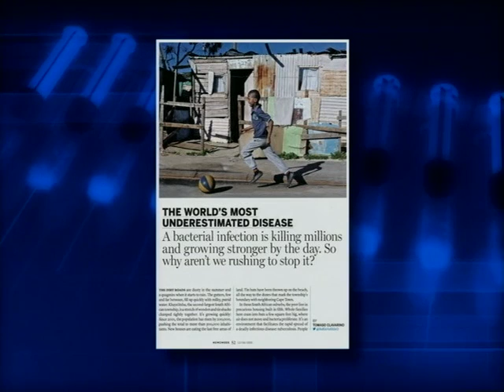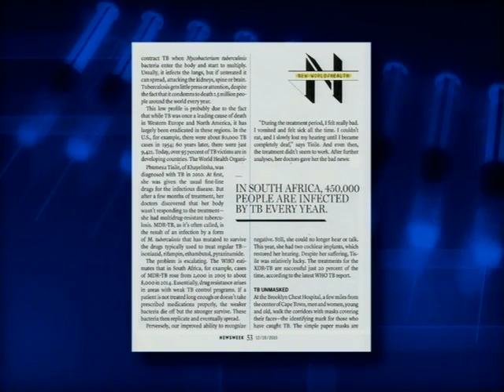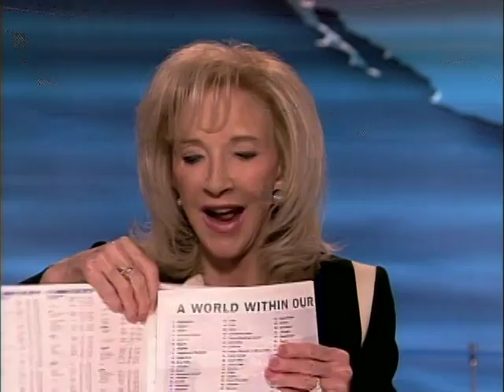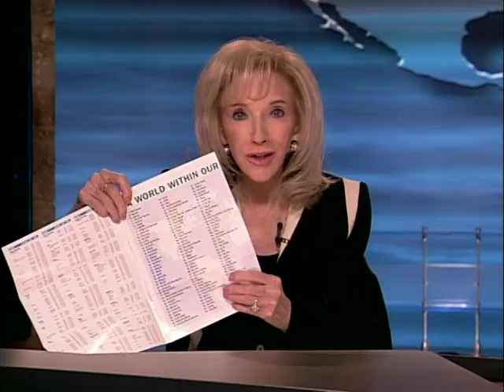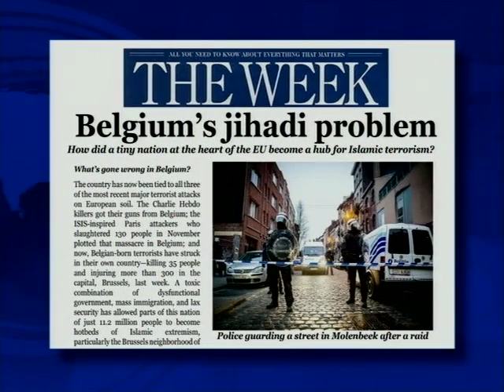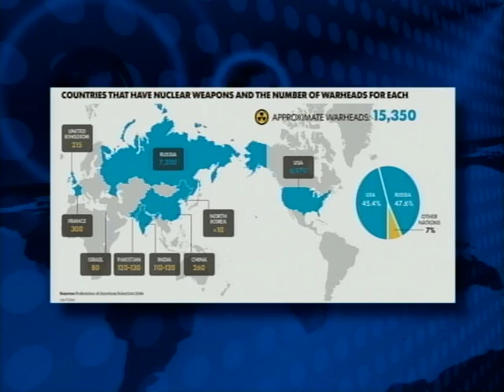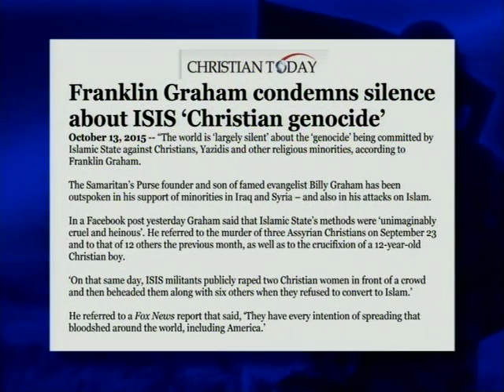Jack Van Impe Presents -- April 30, 2016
This week’s headlines:
• Superbugs could cast the world back into the Dark Ages…
• Nepal mourns victims of quake that killed nearly 9,000…
• International nuclear summit points to nuclear risks…